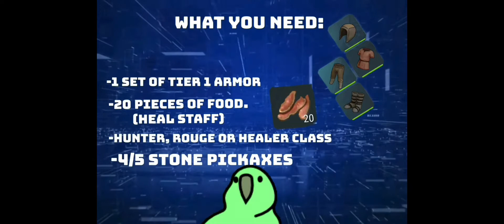The best way to get iron ore in Frostborn Survival! Beginners guide ep1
Make sure to smash that like button as I am so close to 100 subs!